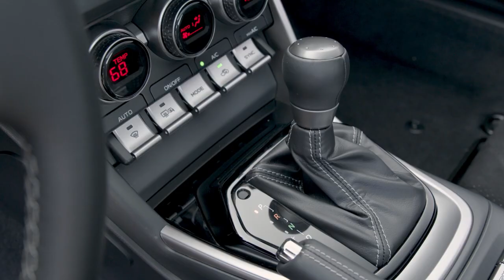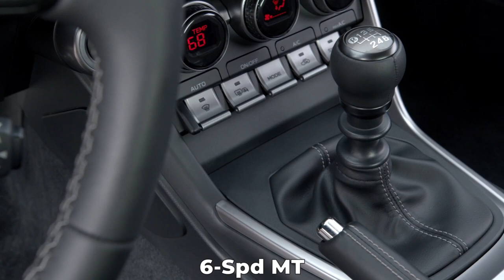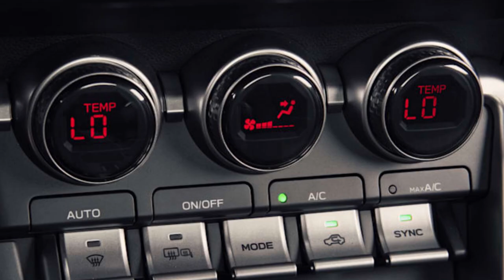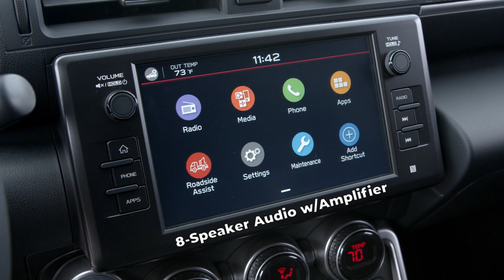2022 Toyota GR86 | Things to Know, Before You Spend Your Dough!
The 2022 Toyota GR86 is now available in the US. In this episode we’ll go through the highlights of the 2022 Toyota GR86 trims, with things to know before you spend your dough.

We will cover the technical specifications of the 2022 Toyota GR86. Dimensions, interior space and engine specs are all highlighted.

Then we start with the 2022 Toyota GR86 trim. We then move to the 2022 Toyota GR86 Premium trim.  For each of these 2022 Toyota GR86 trims we look each one is kitted out for the exterior and interior. We will also look at what each GR86 trim will cost.

Finally, we hit on the colors that are available for the 2022 Toyota GR86.
So, buckle up and let’s get into it, on MtnRoads!

00:00 2022 Toyota GR86 | Intro
00:17 2022 Toyota GR86 | Technical Specs
01:25 2022 Toyota GR86 | Available Trims
01:34 2022 Toyota GR86 | Engine and Transmissions
02:22 2022 Toyota GR86 | GR86 Trim Details and Pricing
04:54 2022 Toyota GR86 | GR86 Premium Trim Details and Pricing
05:51 2022 Toyota GR86 | GR86 Available Colors
06:10 2022 Toyota GR86 | GR86 All Trim Pricing
06:15 2022 Toyota GR86 | One more thing

Pictures courtesy of:
Toyota USA,  Autoblog